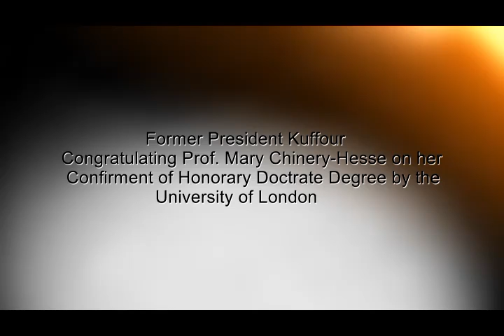Historic Daity: Former Prez Kufuor congratulates Mrs. Chinery-Hesse on honorary degree from UoL